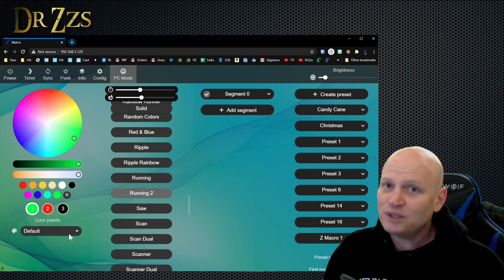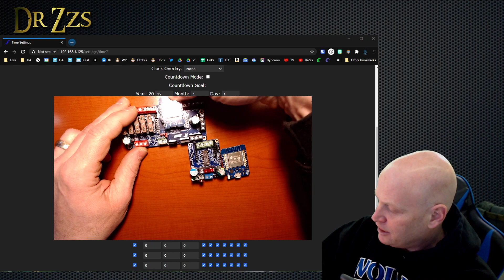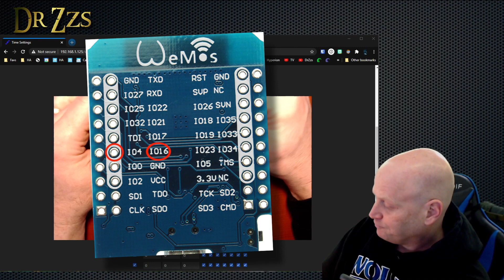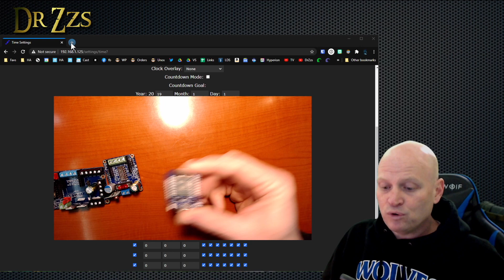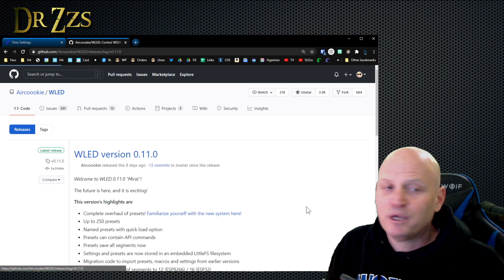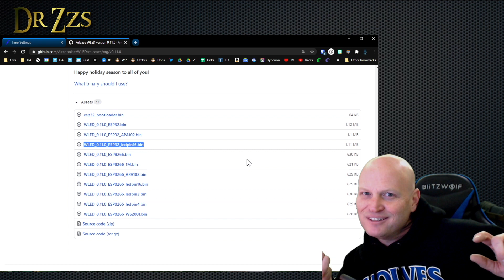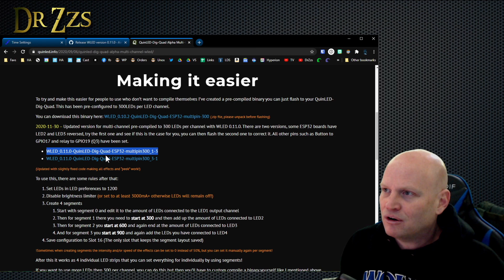Which WLED .bin do you need for Which RGB LED Controller?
If you're not sure which version of WLED to use for your controller here's the answer:
for all ESP8266 controllers (D1mini on DigUno, NodeMCU, Sonoff Basic) use WLED_vXX_ESP8266.bin
for ESP32 controllers alone (Pixel Pro, Mini32, NodeMCU32) use WLED_vXX_ESP32.bin
for ESP32 controllers on a  DIGUNO or DIGQUAD use WLED_vXX_ESP32_ledpin16.bin

DigUno or Quad or Pixel Pro are available for sale (in the US only)